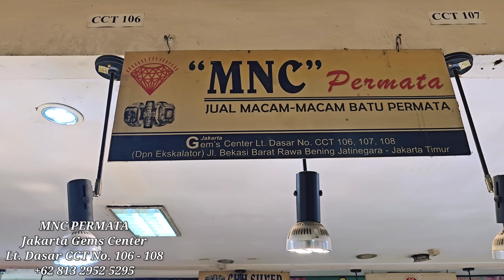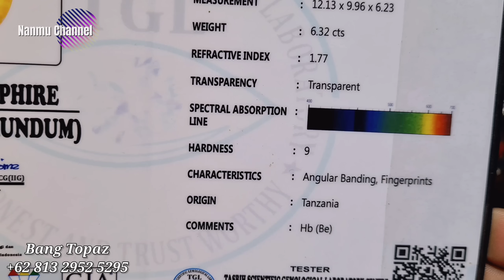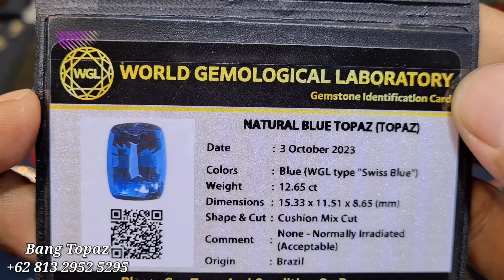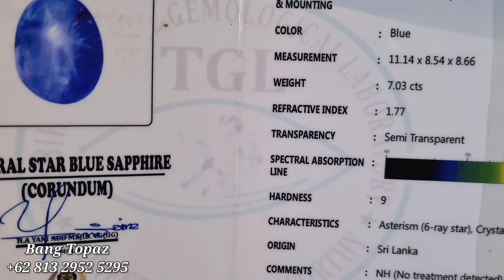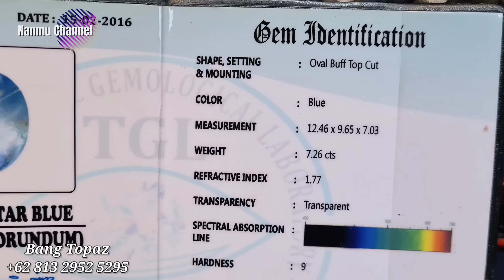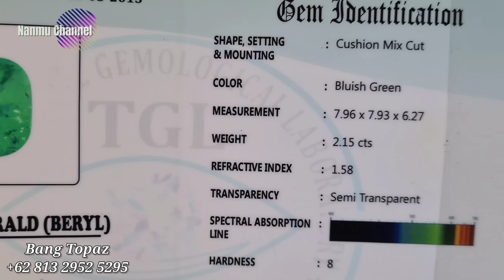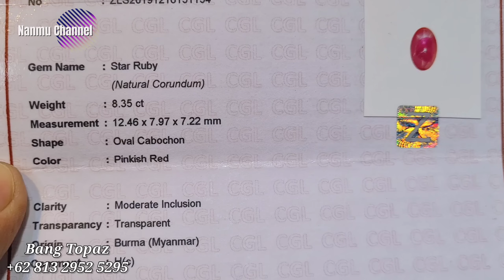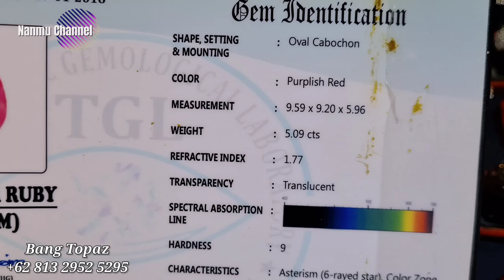PERDANA HARGA AKHIR TAHUN | EMERALD COLOMBIA SAPPHIRE SRI LANKA RUBY BURMA - MNC PERMATA [29/12/23]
Untuk pertama kali nya @promosibatupermata       berada dilapak

MNC PERMATA
Jakarta Gems Center
Lantai Dasar Blok CCT No.106 - 108
Jatinegara Jakarta Timur

Apabila teman-teman berminat bisa langsung menghubungi nomer diatas

Terima kasih